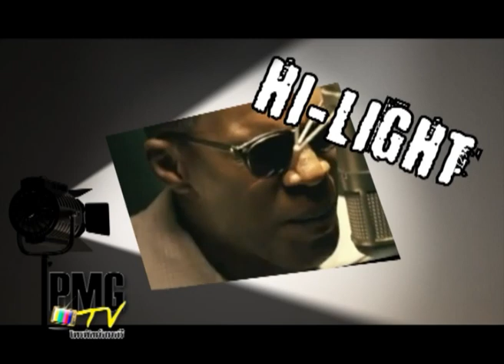PRART- PMG TV T 8/1 Eak Blackhead : เพลงอยู่ไปไม่มีเธอ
PMG TV T 8/1 Eak Blackhead : เพลงอยู่ไปไม่มีเธอ